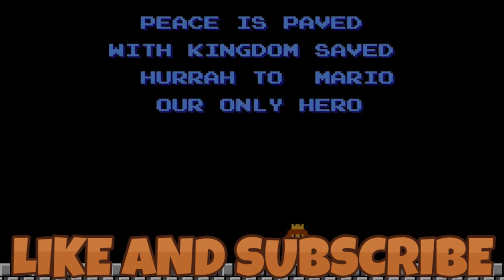Beating The MOST HATED Mairo Game…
This video tells the story of how I BEAT the MOST HATED Super Mario Bros Game that there is... Super Mario Bros: The Lost Levels aka Super Mario Bros 2J! This game is extremely frustrating and took me a long time to beat.

This is the second video in the beating EVERY Mario game series! For those of you who have no idea what that is, I am currently trying to beat every single Mario game that there is! This is taking place right here on my YouTube channel through streams, videos, and shorts!

Shout out to @melonkattt for making the thumbnail! It is such a good thumbnail and I am very pleased with it!

Also huge shout out to Vector U for allowing me to use his remixes in my content! They are all super fantastic and really add to the experience!